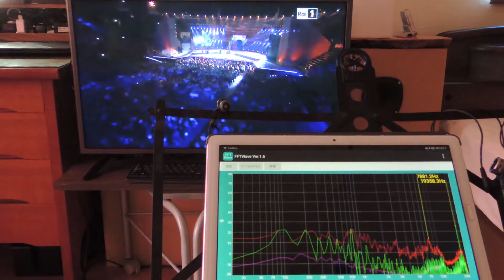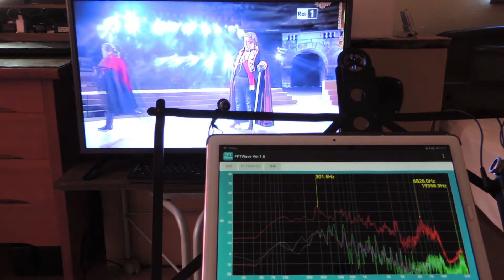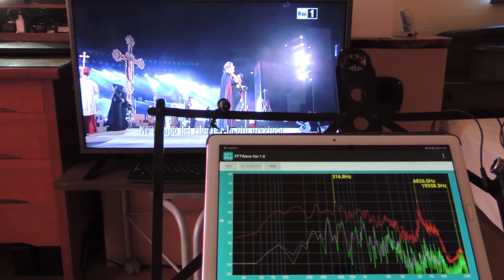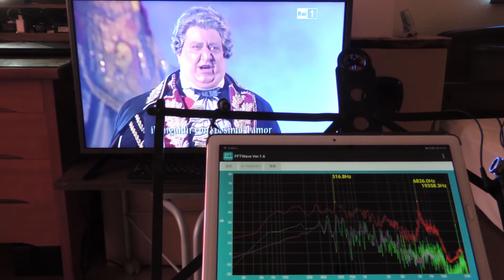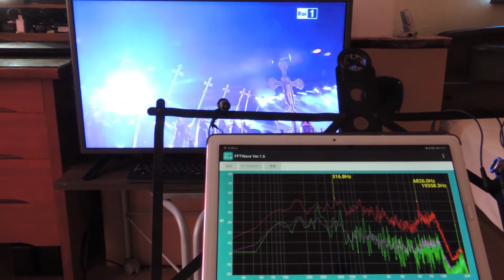純セレブスピーカー マルチウエイ方式で音場を楽しむ FFT分析‹プッチーニ：トスカ”テ・デウム”›DA変換器 バイノーラル録音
LG-TVの光出力端子を3千円AGPTEK 192kHz DAC経由（これまではイヤホン端子）で中華AMPに接続

１．メインSP
　エンクロージャ：ダンボール箱　70H40W40D 112L
　前面SPユニット：5インチSB Acoustics SB13PFC25-COAX（インドネシア製同軸SP）、TWは不接続のため3kHz以上で急減。
  横面SPユニット：パナソニック10ｃｍ フルレンジ 8Ω 10W スピーカーEAS10P622B

２．サブウーファー
  エンクロージャ：建築用養生板3mm厚。ウーファーが重いため、SP取付面と底のみ2枚重ねプラスチック製アングルに接着して箱に仕上げ、SP面は赤布張り仕上げ、底に漬物用重し 40H30W30D 36L
　SPユニット：Dayton Audio DC200-8 クラシックシリーズ 20cm ウーファー

３．中・高音補強SP（上記メインSPは高音域が貧弱）
　エンクロージャー：ダンボール箱　18H32W26D　15L
　SPユニット：ダイソー2インチ

４．中華AMP：フルレンジSP＆サブウーファー駆動用
　Nobsound NS-14G Bluetooth 4.2 HiFi 2.1チャンネル サブウーファー オーディオ ステレオパワーアンプ 50W *2 + 100W

５．中華AMP：ダイソーSP駆動用
　Bluetoothアンプ ELEGIANT ステレオ スピーカー パワーアンプ デジタルアンプ ベース 増幅器 HI-FI 音質 100W

６．中華製DA変換器
　AGPTEK 192kHz DAC　光入力端子（トスリンク）１、イヤホン出力端子２個
　　音量調節リモコン付き（大変便利！）

７．音源
　Puccini   Tosca   Te Deum 2013 Arena di Verona 2013 Julian Kovachev, Ambrogio Maestri

８．スマートTV
　LG 32V型 液晶 テレビ 32LB5810 フルハイビジョン 外付けHDD裏番組録画対応 2014年モデル 　光出力端子付き
　上記USB-HDDをLG-TVに接続。トスリンクでAMP接続、PC無しでTVから再生

９．バイノーラル録音
　デジタル録音機：TASCAM リニアPCMレコーダー DR-05VER2-JJ
   マイクロホン：Roland ローランド バイノーラル マイクロホン イヤホン CS-10EM
　　耳に装着せず、マイク間隔33cmで譜面台に取り付け（片岡祐介さんの情報）